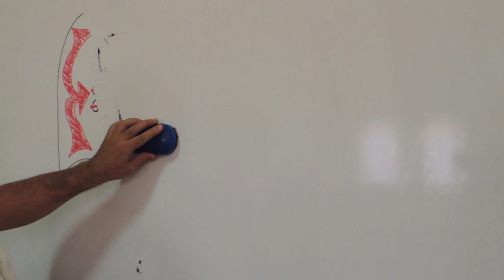#8 - O sentimento do Prof. Rogério Gozzi ao apagar seus desenhos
Veja como o Prof. Rogério Gozzi se sente ao ter que apagar seus desenhos depois de realizar uma série de aulas sobre o tema :-(

Muito triste isso...

Rogério Gozzi